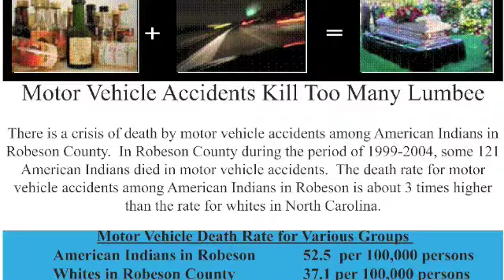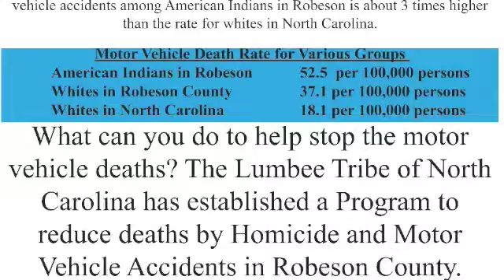Chairmans Desk 5-01-09 Spring Powwow 2009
Chairman Jimmy Goins of the Lumbee Tribe of North Carolina host a weekly program reaching out to Lumbee all across the world wide web. This week The Chairman brings to us the sights and sounds of the Lumbee Spring Powwow "Dance of the Spring Moon"